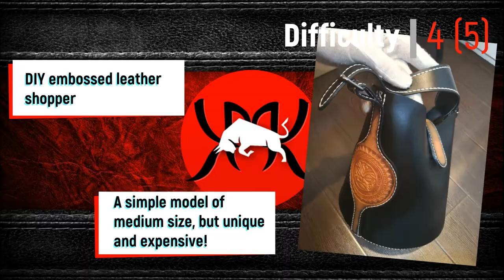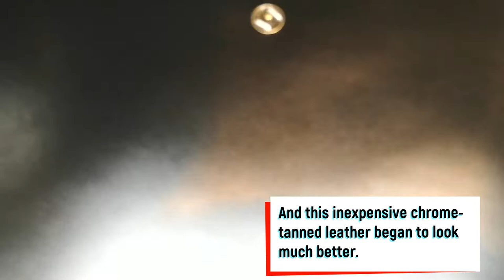DIY embossed leather women's shopper, learn leather craft with HobbyByLeather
Friends, in the video I will show you how to assemble a medium-sized women's shopper with embossing. You can assemble it yourself without embossing, just by making the details that I embossed in the video, for example, with a different skin. The design of the bag itself is simple and any novice master can make this model on his own.

I used 2.2mm thick chrome tanned leather, you will need a pair of 20mm buckles (according to the width of the strap). For the side pieces and the flap closure, I used untreated vegetable tanned leather. By the way, inside the shopper is closed with tokonol, as are the edges.

In this video, you can collect any bag of this type. Who liked this particular model, I can share the pattern:

And attach a screenshot or a link of THIS video, I will write in a PM

IF YOU ARE INTERESTED in a shopper for yourself or as a gift, write